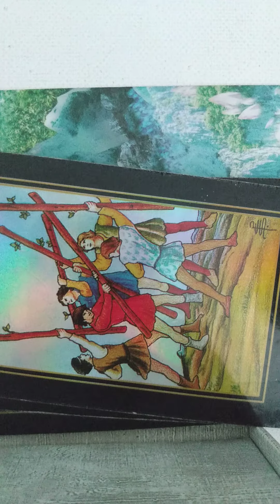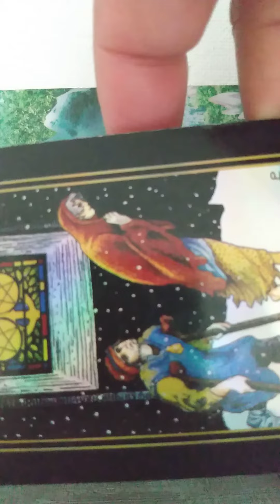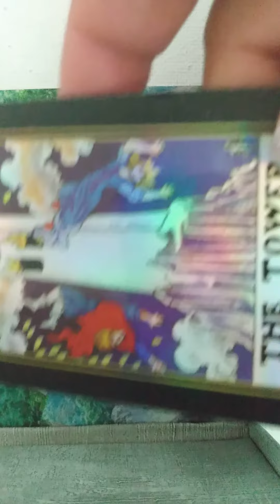You're at a Cross roads.